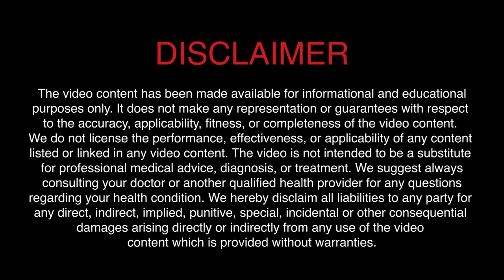हड्डियों की कमजोरी , थकान, कैल्सियम की कमी कभी नहीं होगी | How to get calcium without milk | SAAOL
As we keep on aging, calcium keeps on decreasing in our bodies. But we can fulfill its deficiency with the help of some simple ways. To know the best ways to increase calcium in your body, watch this video where Dr. Bimal Chhajer has explained them in detail.